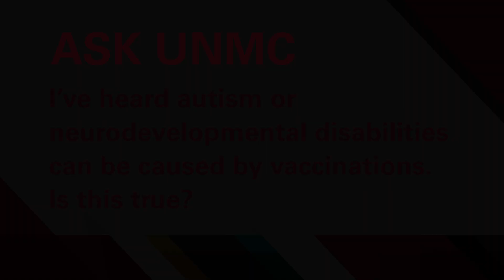Ask UNMC! Is autism or neurological disabilities caused by vaccinations?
Patricia Zemantic, PhD, BCBA-D, Munroe-Meyer Institute